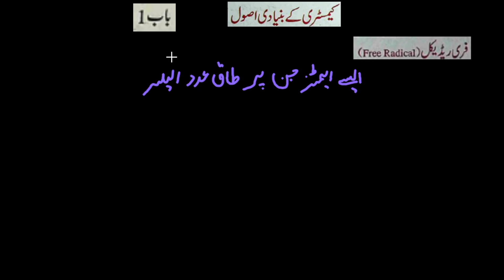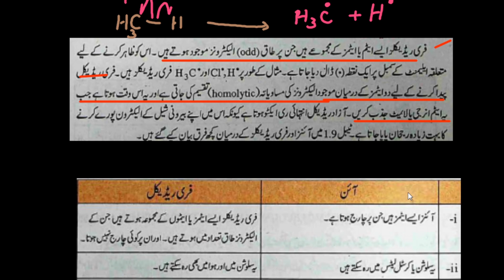Class 9 Chemistry Unit 1 | فری ریڈیکل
Support us through " JAZZ CASH " easypaisa"    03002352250